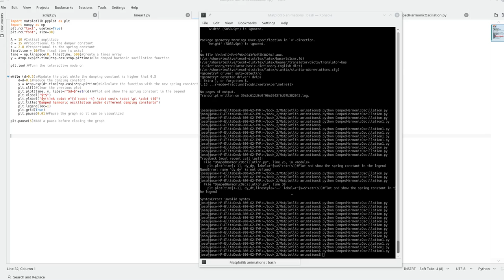Damped harmonic oscillation under different damping constants